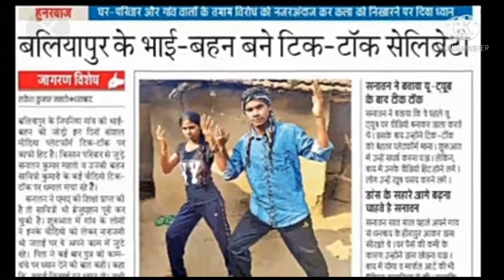झारखंड के गरीब कलाकार आए न्यूज चैनल में 2022.Dancer_Sanatan_biography|| Desi कलाकार का वीडियो।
झारखंड के गरीब कलाकार आए न्यूज चैनल में 2022.@Dancer Sanatan And Savitri || Desi कलाकार का वीडियो।